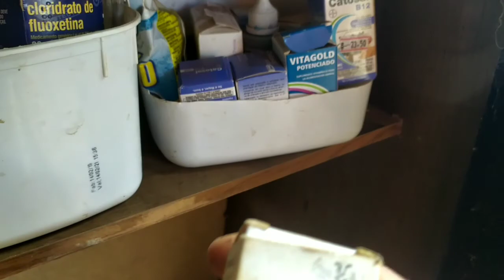INDO MORAR COM AS GALINHAS?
LEVEI MINHA MUDANÇA PARA O GALINHEIRO. VOU MORAR COM AS GALINHAS?